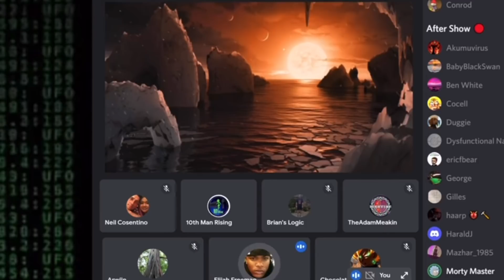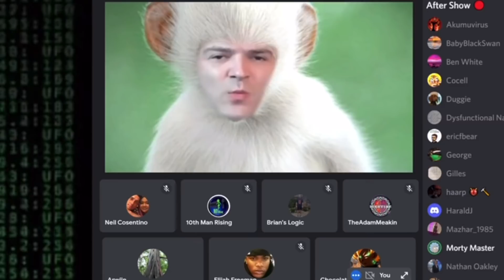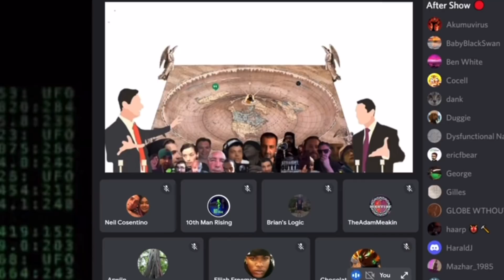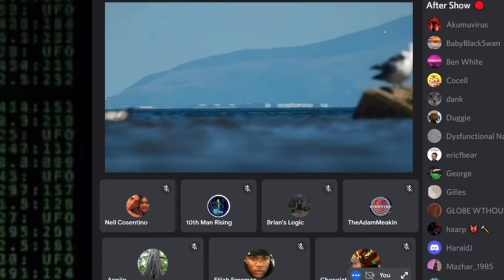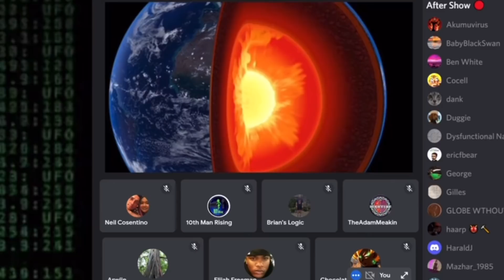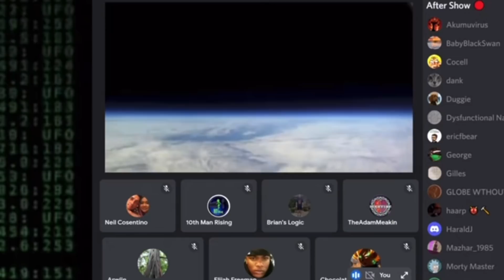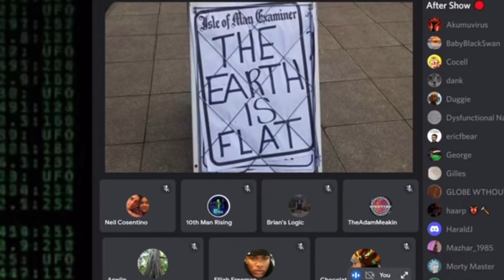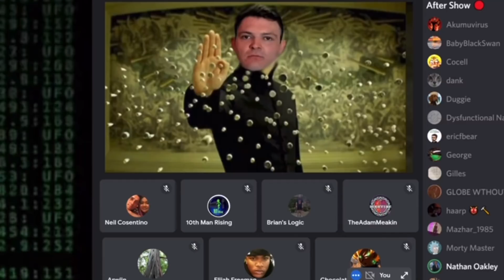Blue Marble … We Have A Problem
Earth is claimed to demonstrate coriolis deviation according to NDT.
Earth is claimed to NOT DEMONSTRATE deviation according to Blue Marble Science.